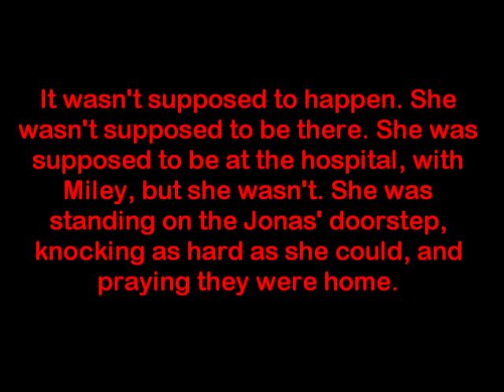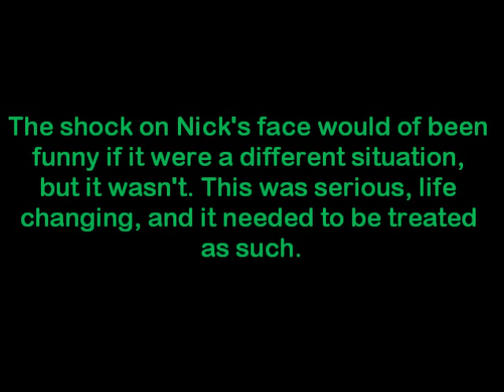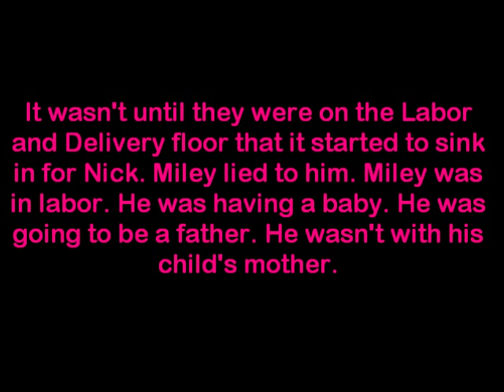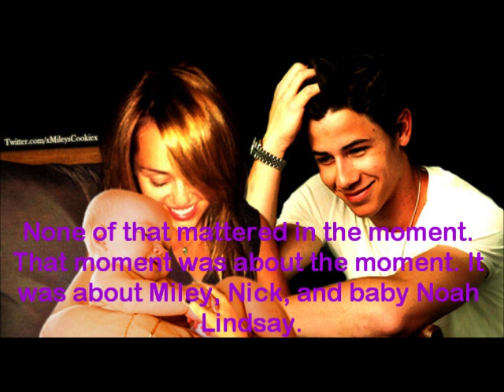Miley's Daughter Story *One Shot*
Hello friends sorry I haven't posted in a LONG time but here you go, enjoy!